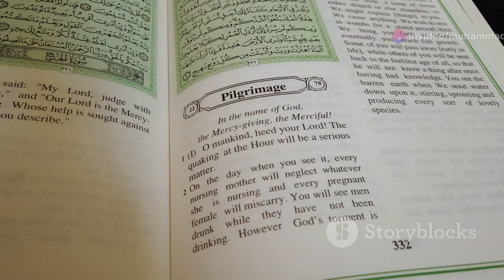The sending of Hazrat Muhammad (peace be upon him).